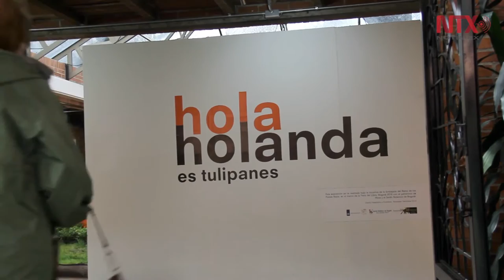Tulipanes con sus multicolores vistieron Jardín Botánico en Bogotá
La típica flor holandesa adorna el recinto científico colombiano